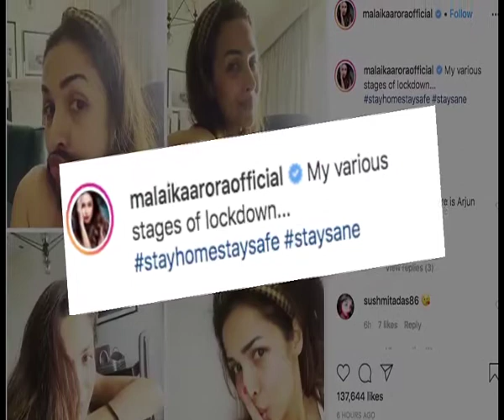Malaika Aroras building sealed after resident tests COVID positive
Malaika Arora's building has been sealed after a resident tested positive for coronavirus.